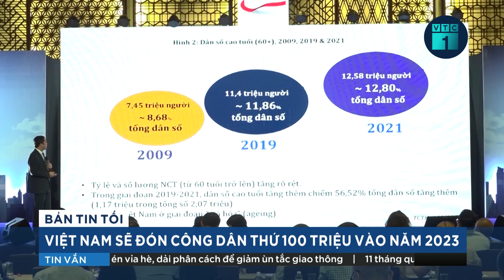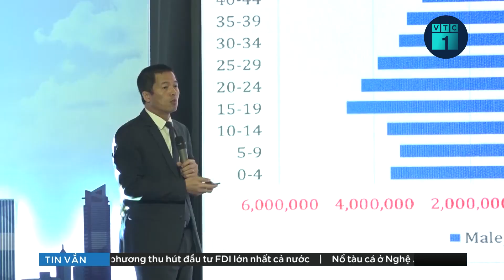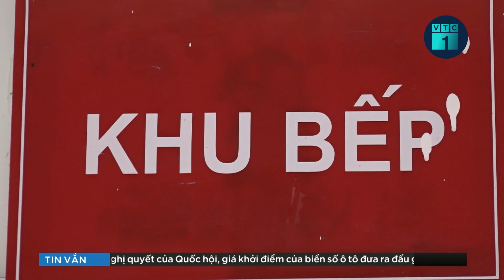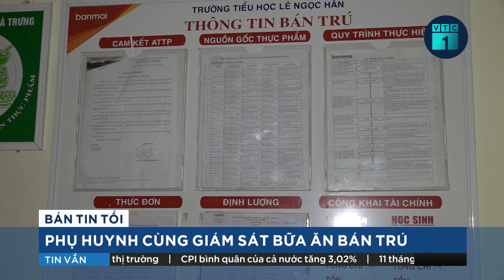Yêu cầu kịp thời thay thế cán bộ bị kỷ luật, uy tín giảm sút | VTC1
VTC1 | Tổng Bí thư Nguyễn Phú Trọng vừa ký ban hành Nghị quyết 28, Hội nghị lần thứ 6 Ban Chấp hành Trung ương Đảng về tiếp tục đổi mới phương thức lãnh đạo, cầm quyền của Đảng đối với hệ thống chính trị trong giai đoạn mới.